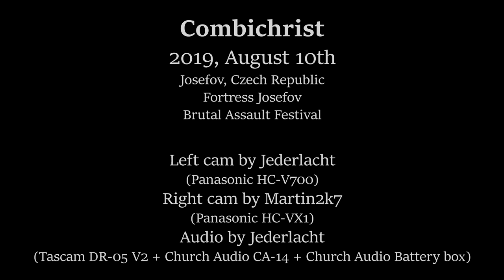Combichrist LIVE Follow the Trail of Blood - Josefov, Czech Republic 2019 (2 cam mix)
Combichrist
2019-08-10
Josefov, Czech Republic
Brutal Assault Festival

Follow the Trail of Blood - Making Monsters (2010)